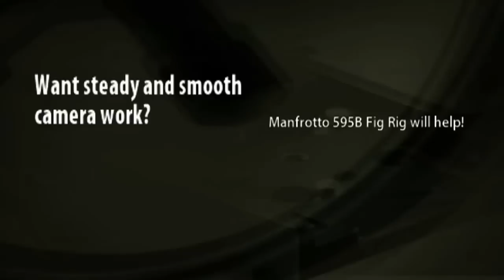manfrotto 595b fig rig camera stabilizer support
Manfrotto 595B Fig Rig system stabalizes your camera. The Manfrotto Fig Rig supports DV camera to produce smooth and steady shots. Manfrotto 595B Fig Rig consists of a circular frame with crossbar to mount for most mini DV camera and all the necessary accessories - e.g. zoom controllers, mics, mixers, lights, monitors, arms, etc ...